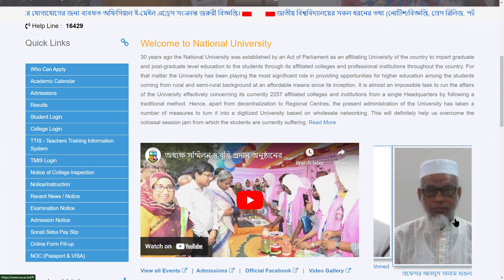জাতীয় বিশ্ববিদ্যালয় ২টি পরীক্ষার রুটিন প্রকাশ। National University